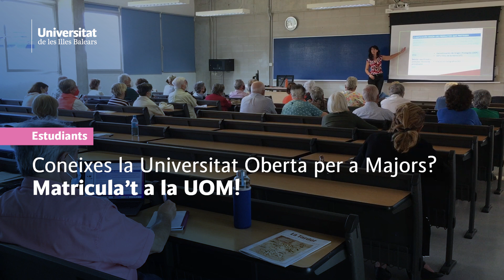Matricula't a la UOM!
Tens 50 anys o més i tens ganes de seguir ampliant coneixements i amistats? Aprèn i dinamitza la ment amb els programes formatius de la UOM!